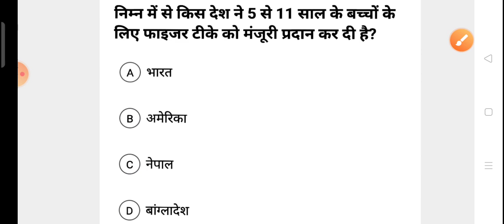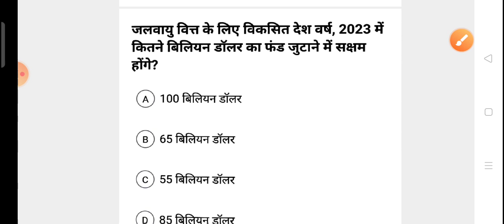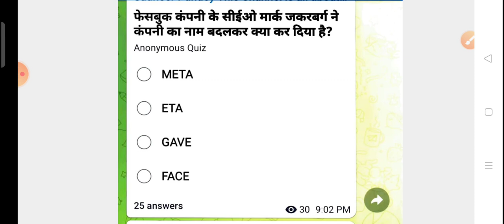05 November | Current Affairs 2021